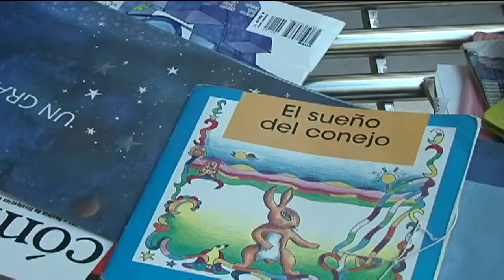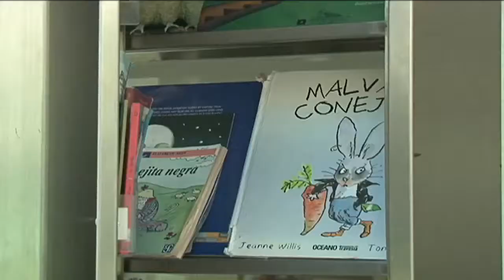Realizar las tareas escolares no debe ser un martirio, sino una grata experiencia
Es importante brindarles a sus hijos e hijas, un espacio ideal para hacer las tareas encomendadas por sus escuelas. Los padres y madres de familia deben tener toda la disposición para ayudar, pero también si no se cuenta con el tiempo o la paciencia necesaria, se puede pedir ayuda a especialistas.
Fijar horarios y quitar distracciones también es de mucha ayuda.